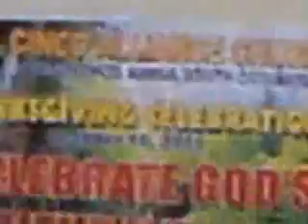Cinco Alliance Church Pastor Chavez 102311 A